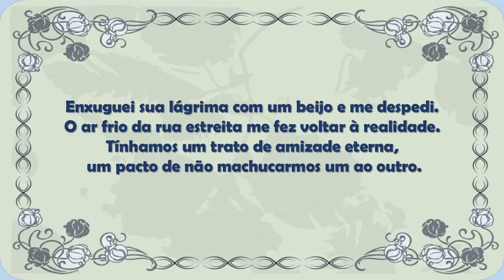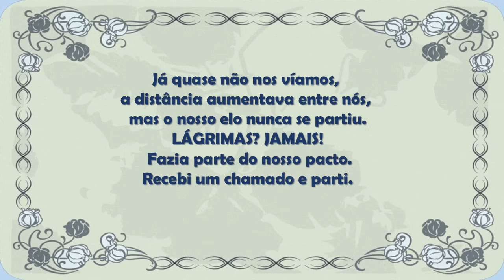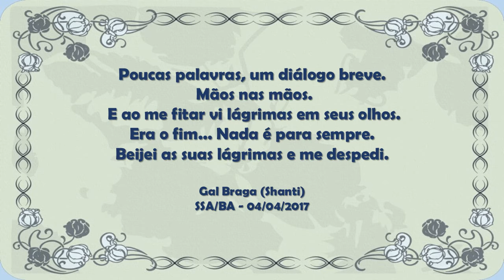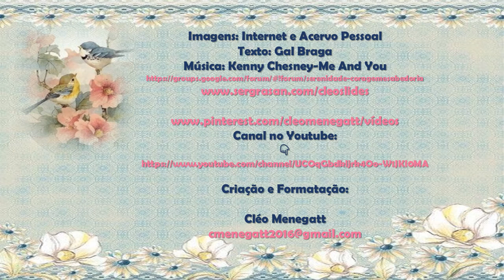Nada é para Sempre Gal Braga C M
Tudo o que é belo é uma alegria para sempre
O seu encontro cresce; e não cairá no nada.
Mas guardará continuamente para nós
Um sossegado abrigo, e um sonho todo cheio
De doces sonhos de saúde e calmo alento.
John Keats